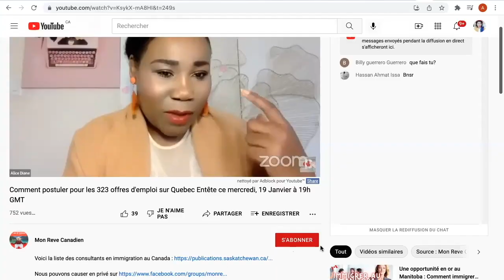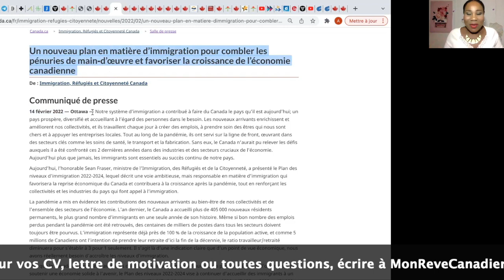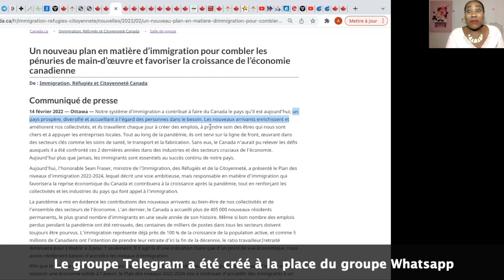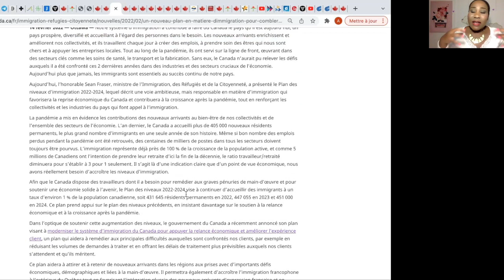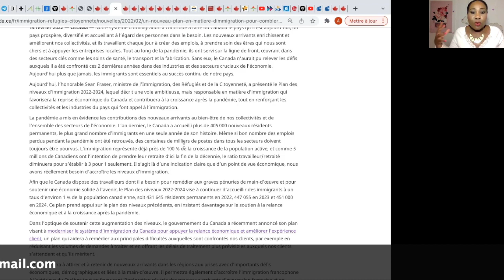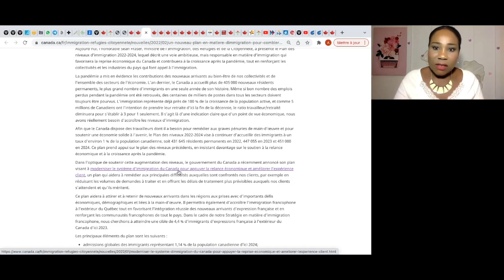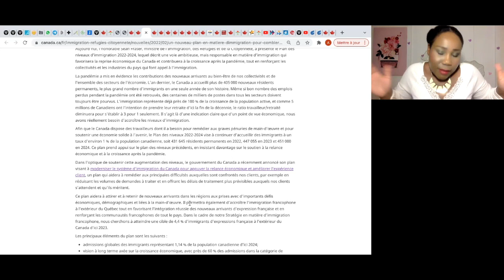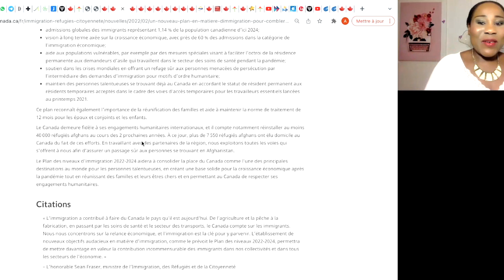Un beau cadeau de l'immigration canadienne pour les 3 années à venir : C'est une très belle surprise